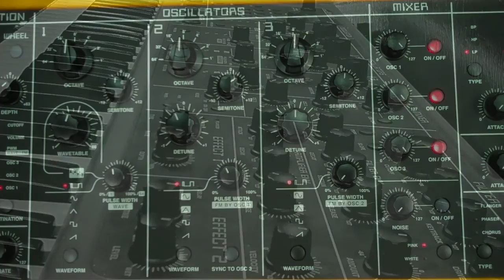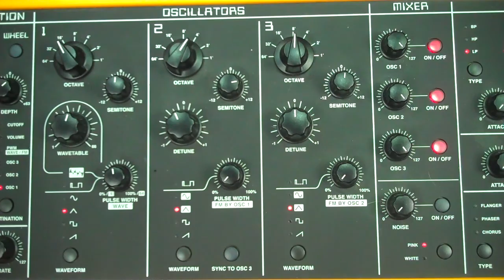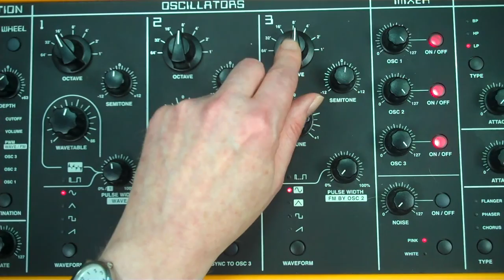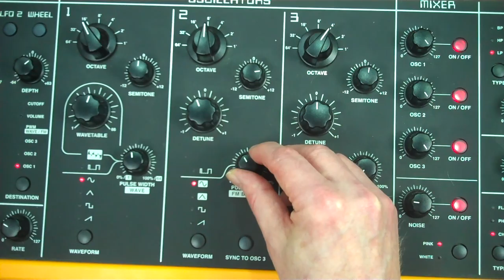George Hall Synthesiser Tutorial 9 Classic Organ Sounds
George introduces a series of video tutorials on programming classic synth sounds on a Studiologic Sledge synthesiser. Learn synthesizer programming.